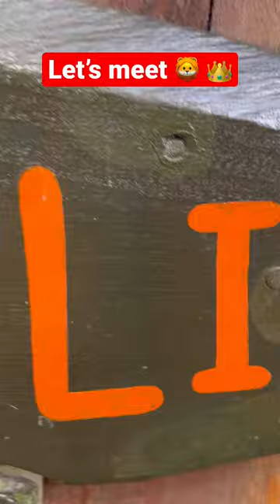Meet the Real Lion🦁King👑Jungle 🤩 TikTok ASMR shorts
Meet the real Lion🦁King👑Jungle 🤩 who is making headlines all over the world! Lion Safari Park in Bali is a must-see for anyone traveling to this amazing island nation!

If you're in the mood for a little bit of animal action, then be sure to check out Lion Safari Park in Bali! This zoo is home to some of the biggest and most impressive lions you'll ever see. Not to mention, the park is full of beautiful jungle settings that will take your breath away. Whether you're a animal lover or not, you'll definitely want to check out this zoo!
Meet the Real Lion🦁King👑Jungle 🤩 tiktok @BaliZooOfficial